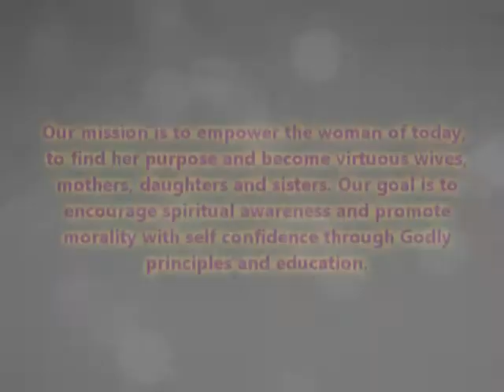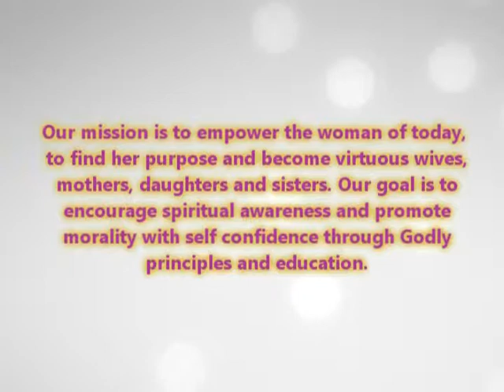The Kween's Roundtable - Episode #62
Valarie Ammons hosts this weekly inspirational program.